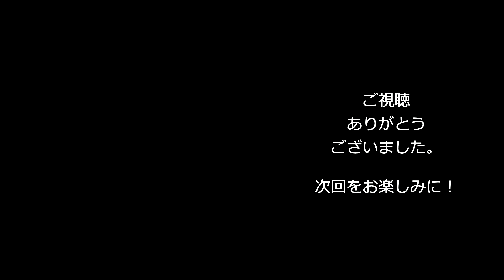115K21 古泉のあだ名編 カテナ永作紀 涼宮ハルヒの戸惑